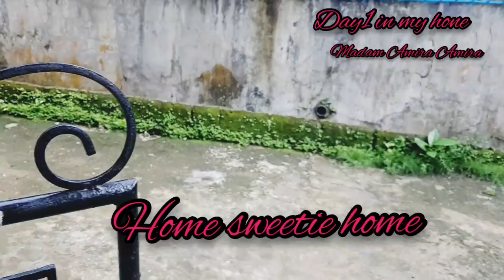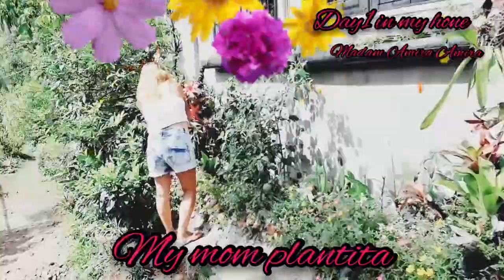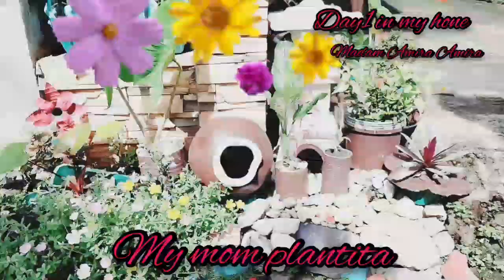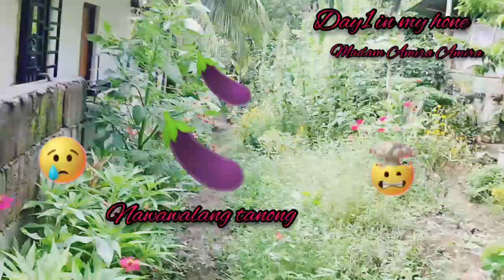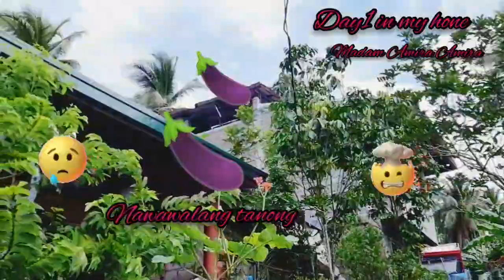simpleng buhay sa probinsya ng quezon.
vacation in my province together  my happy family. madam Amira Amira